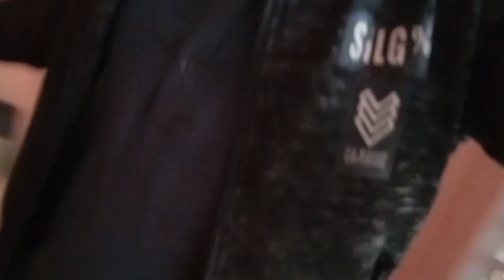Aj Hum dost Kay murgi mugri laynay gay🤪